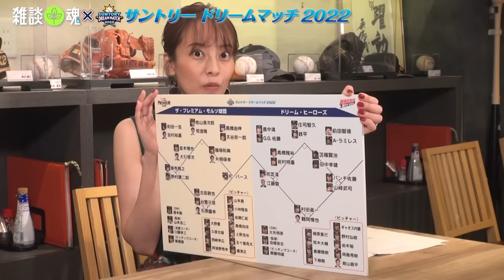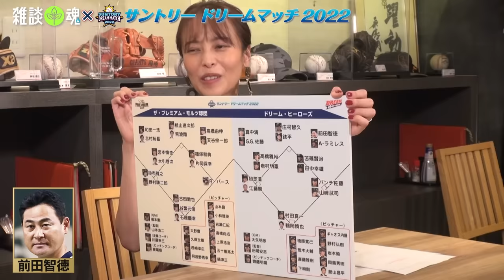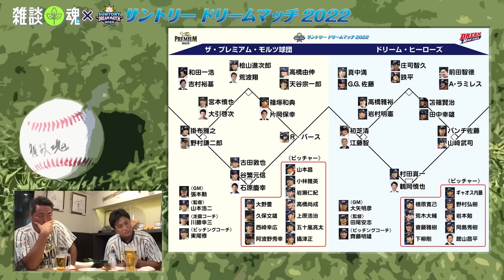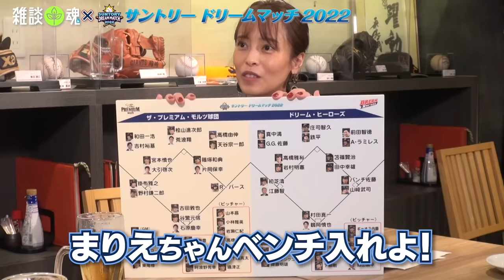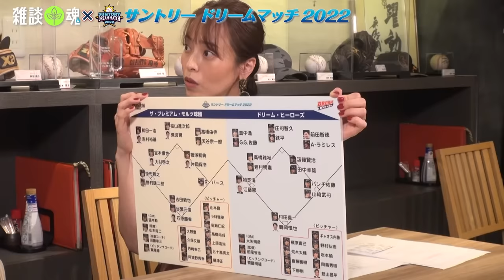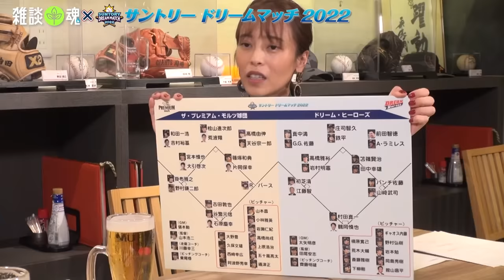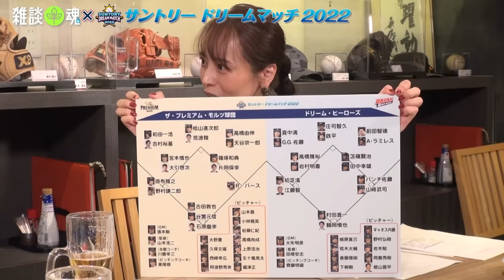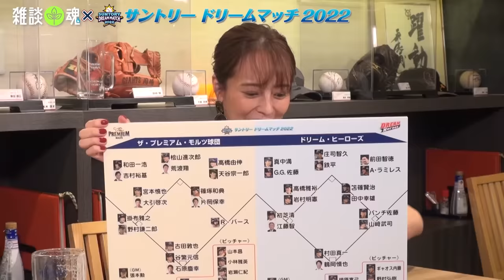【特別編】親友・高橋由伸と○○対決!? 負けたら一生言われそうで嫌だ… 居酒屋トークしてたら上原の暴走発言でバチバチに！【レジェンド達との対戦秘話も】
仲の良い二人が昨年に続き今年もサントリードリームマッチに出場
果たして上原と由伸の対戦は実現するのか！？
当日の中継をお楽しみに！

サントリードリームマッチ 2022は2022年8月1日（月）開催
17時30分～YouTube/TwitterにてLIVE配信
19時00分～BS日テレでも生中継

サントリードリームマッチ特設サイト
※チャリティ観戦チケット販売中！（残りわずか）

※本イベントは、選手や出演者・スタッフは抗原検査を実施し感染が広がらないよう対応しております。

※サントリードリームマッチは、感染防止対策を徹底し、行政府の方針に則り、収容定員や観客席の計画、選手・関係者との接触への配慮、消毒の徹底等、来場されるすべての皆様の安全を守るよう努めております。

【サインボールプレゼントの応募方法】
※プレゼントの応募は締め切りました。
　当選者はチャンネルのコミュニティで発表しております。

▶︎過去の選手ゲストシリーズ

元メジャーリーガーの上原浩治が、21年のプロ生活で培った野球理論や技術を、少年少女から大人まで、すべての野球ファンに届けるYouTubeチャンネル。
基本ゆる〜く、締めるところはビシッと！
野球の楽しさをみなさんと共有していきたいです！

1位：【神回】上原は戦力だった？就任要請はどんな？高橋由伸が監督時代の舞台裏をぶっちゃけてくれました【由伸シリーズ１/４】【YouTube初出演らしい】【巨人】

2位：【天才ぶっちゃけ】高橋由伸に嫌いだった投手と打ちまくった投手を聞いてみた【顔を見て投げてくる左腕】【遠近感が合わない左腕】【こっちも一緒に動いちゃう右腕】【由伸神回シリーズ4/4】【巨人】

3位：【上原浩治×松井秀喜】ペタジーニ敬遠事件から22年…初めて松井さんに当時の本音を聞きました「○○しろと思ってた…」【ゴジラYouTube初上陸SP 1/3】【35万人突破記念】【巨人】

4位：【最終回】あれ以上のスライダーは見たことない…松井秀喜さんが嫌いだった5人の投手【ゴジラYouTube初上陸SP 3/3】【巨人】

5位：【たった１打席の対戦が頭から離れない…】藤川球児が嫌いだった６人の打者【逆に◯◯は楽勝でした】【球児浩治の深〜いフォーク談義も】【巨人阪神】

▶︎スポーツバックス　オフィシャルページ